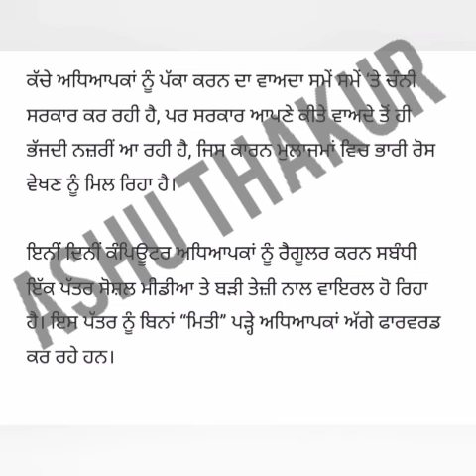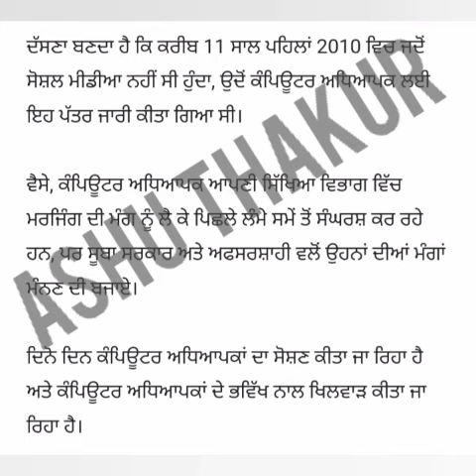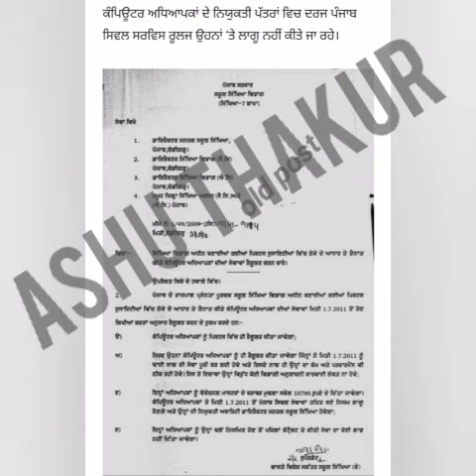6th pay commission Latest Update ,breaking News, Punjab 6th pay commission News,punjab latest update